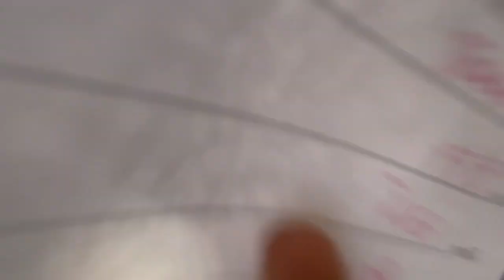Last day of High School vlog✨ 2k22✨ senior szn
My last day of school was literally May 19 Its June 18😭 anyways enjoy

WHAT’S UP Guys🤩 welcome back to another freaking video 🤪 it’s your girl bri back in the building

STALK ME:
👻 Snapchat~ itsjusbriii
💕 Business page~ Melani.que